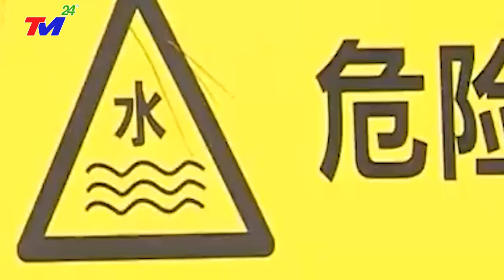⛔ LŨ LỤT TRUNG QUỐC | ~ TIN NÓNG LŨ LỤT TRUNG QUỐC MỚI NHẤT HÔM NAY | TH~ẢM H`ỌA H`ẮC LONG ~ GIANG